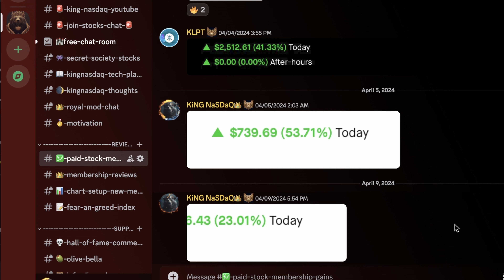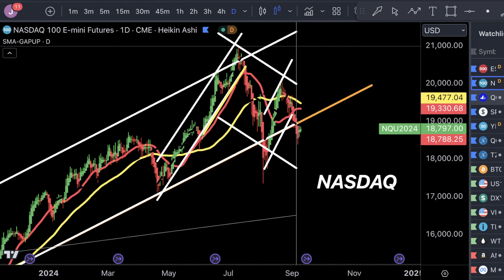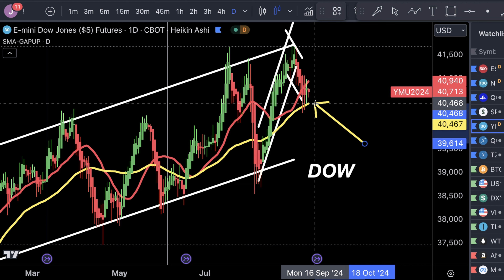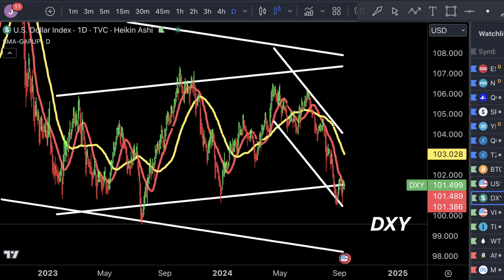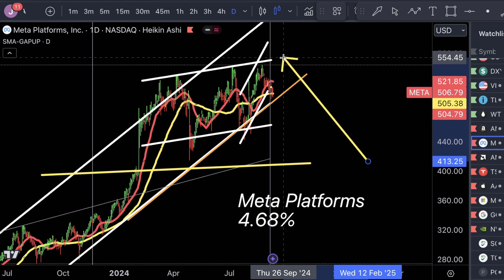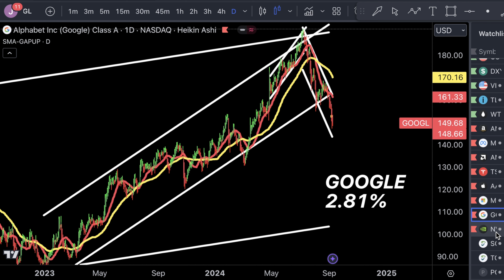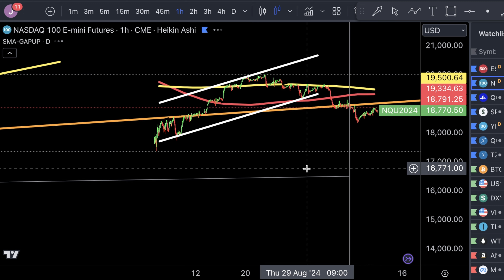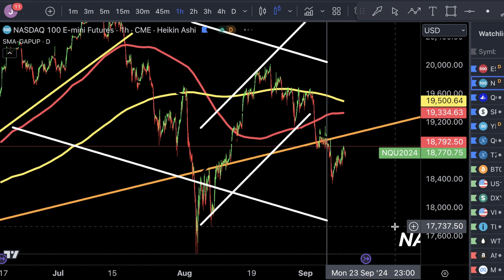Apple Is The Key To This Sell OFF- Tesla msft sp500 nasdaq qqq dxy 10 year charts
Inspired by: dave ramsey, meet kevin, stock moe, financial education, millennial money, Graham Stephan, the economic ninja, Steven Van Metre, J Bravo, Andrei Jikh, thomas james - investing